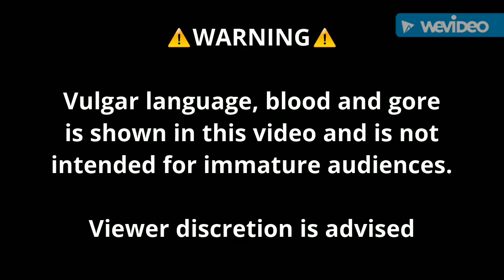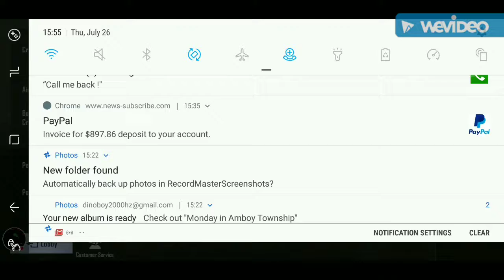PUBG FAIL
READ DESCRIPTION
CERTAIN PARTS CAN BE DISTUBING FOR SOME VIEWERS, VIEWER DISCRESSION IS ADVISED